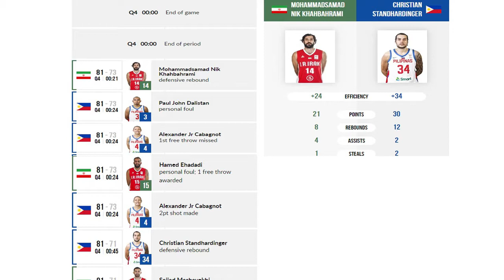PHILIPPINES falls to IRAN SEPT 13, 2018